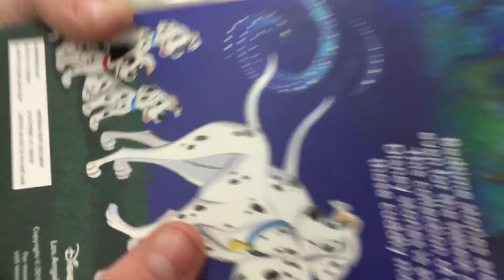“RAISING DALE” Part 1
Dale yeah brother I’ve come up with a series for when ever me and my Freud’s go goof around hope y’all enjoy, Dale yeah brother